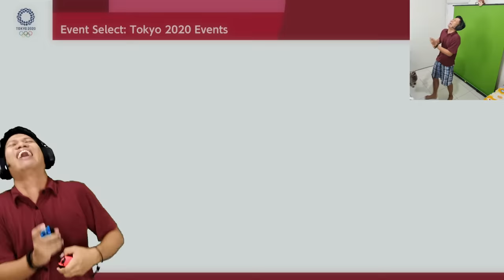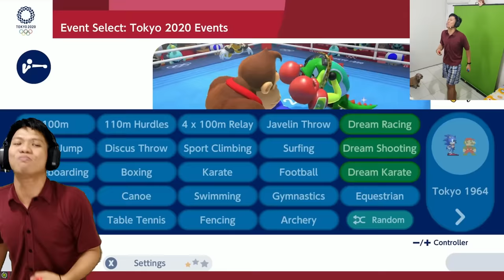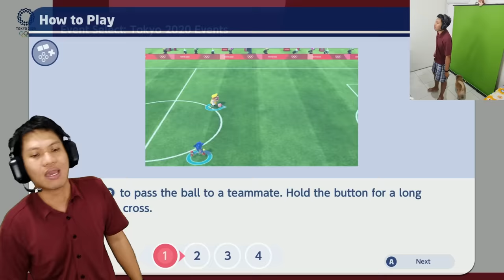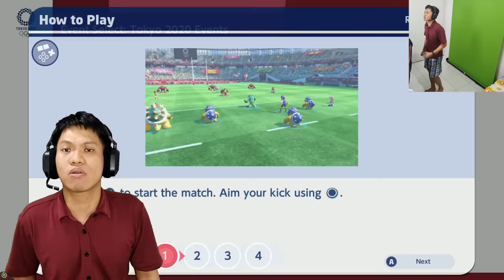TIDAKKKKKKK!!! KALI INI DAPET PERMEN RASA KAOS KAKI BUSUK!!!! Mario & Sonic Olympic Games Part 3